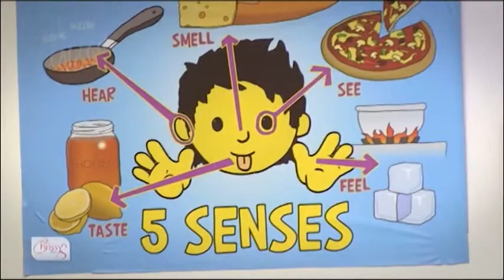Bad reasons to have children - The Chrissy B Show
They're cute, their cuddly and bring joy to our lives, but if we're not ready for them, or we have them for the wrong reasons, life can get pretty tough. The topic is about children and and some terrible reasons to have them. Chrissy is joined by parenting expert Sharon Lawton.

The Chrissy B Show airs live on SKY 203 every Monday, Wednesday and Friday at 9.30pm in our cosy living room studio in the heart of London.